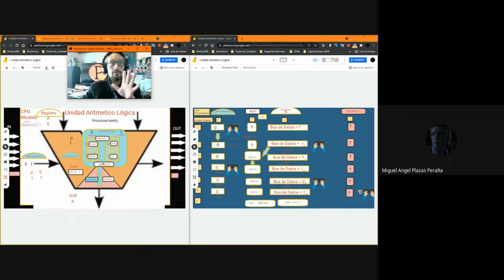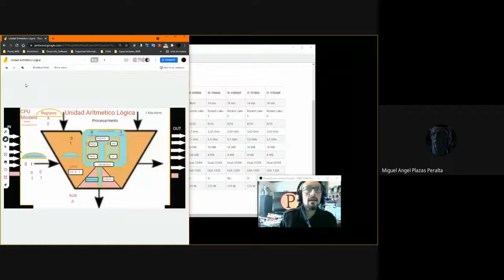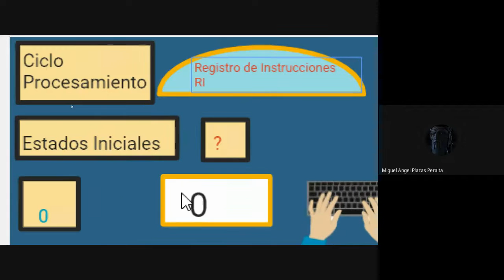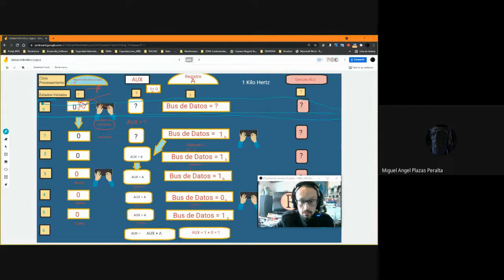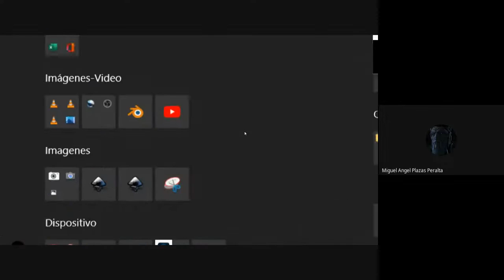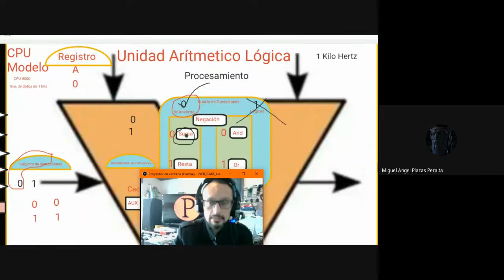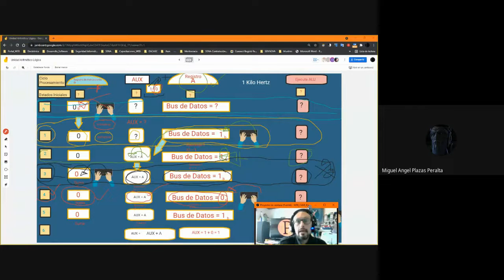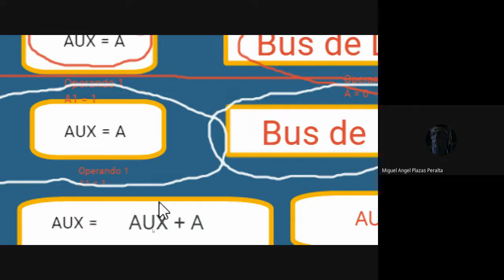CPU de Bus de Datos de 1 bit